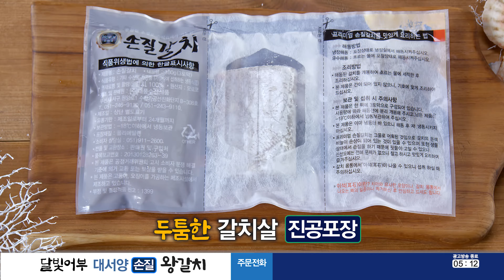[인포머셜/인포머셜 대행] 대서양 손질 왕갈치